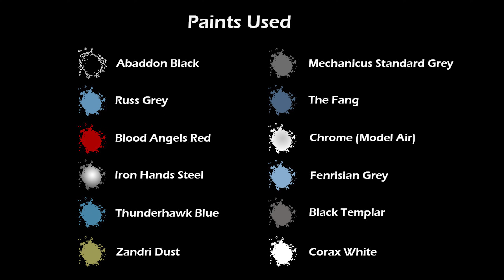How to Paint Death Korps of Krieg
In this video I'll show you how to paint Death Korps of Krieg Troopers for Kill Team of 40K! I'll also show you how to change some elements to give your Krieg troops some subtle variation! Check the pinned comment for time stamps!

My recommended equipment:

I use Makeup Brushes for Drybrushing:

I use Winsor and Newton Series 7 brushes, size 00, 0 and 1 - you can get them here:

Paints List

Primer: Black

Administratum Grey
Aethermatic Blue
Agrax Earthshade
Black Templar
Blood Angels Red
Chrome
Contrast Medium
Corax white
Doombull Brown
Fenrisian Grey
Iron Hands Steel
Nazdreg Yellow
Pallid Wych Flesh
Rakarth Flesh
Rhinox Hide
Rhinox Hide
Russ Grey
Skrag Brown
Snakebite Leather
Steel Legion Drab
The Fang
Thunderhawk Blue
Ushabti Bone
Zandri Dust

If you click them and purchase anything, I will receive a small commission - this won't cost you anything at all - it just means I can keep making videos and buying the materials needed!